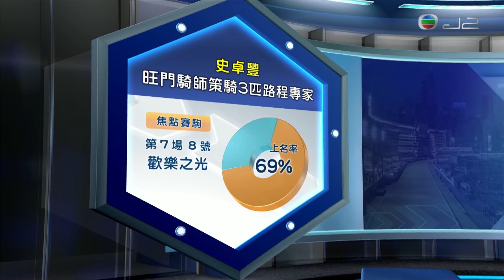莎拉・帽《婦女日》 ︱ ニュースの女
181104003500 鄭嘉欣・帽《婦女日》